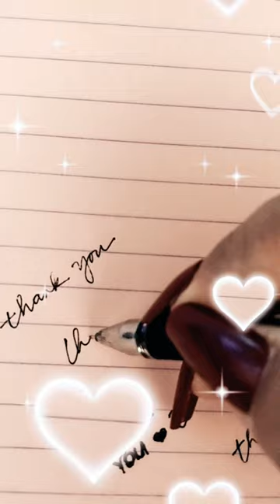A quick Thank you message!